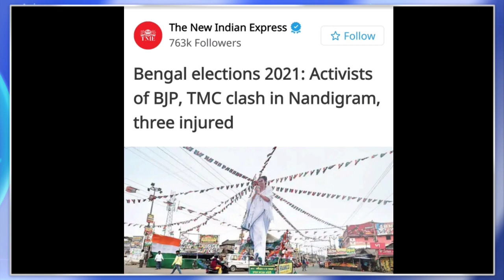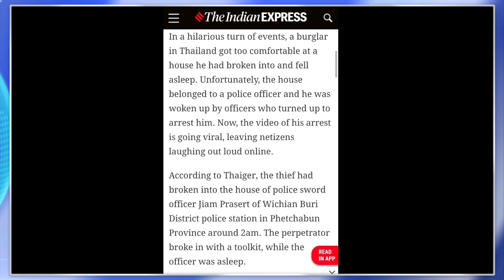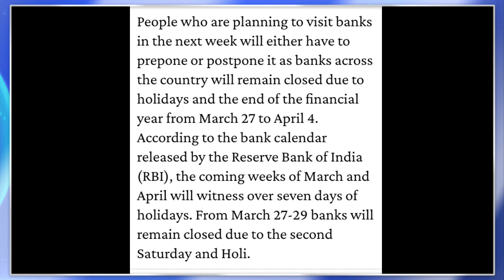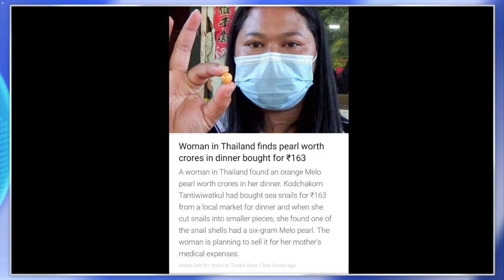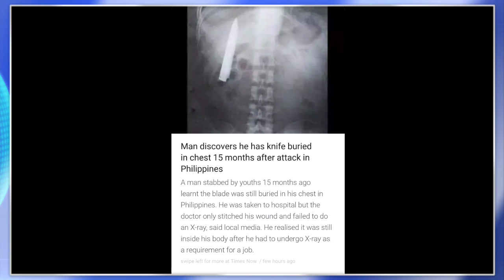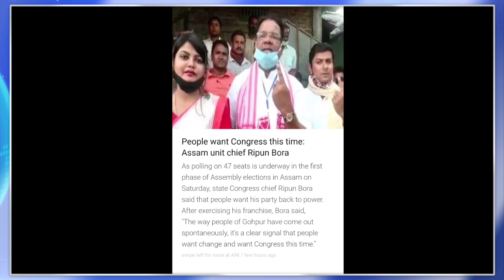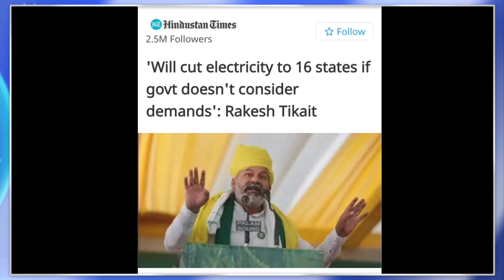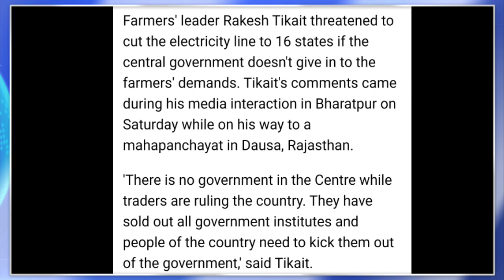MORNING BRIEF NEWS IN NAGAMESE 28TH MARCH 2021 | YIMKHONGTV